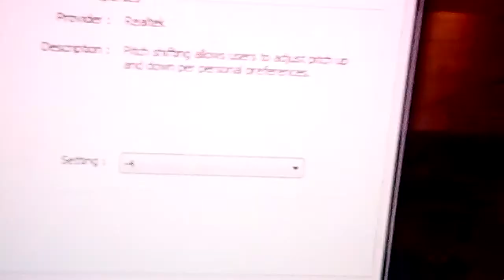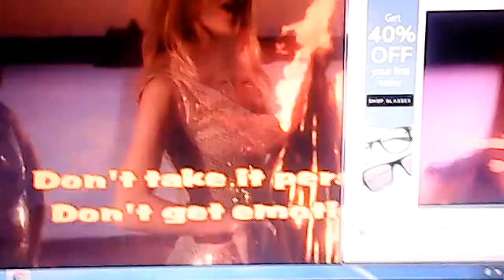camp rock too cool spanish version pitch 0